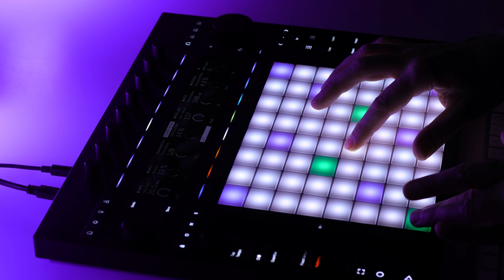Push 3 MPE Sound Diary 2: FM Land (music only)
Exploring the FM Land Preset in Live 11.3 on Ableton Push 3.
It's gloriously dark.
Added my own mapping to send effects as well.
Having a lot of fun with this.
Check for the Push 3 Bible